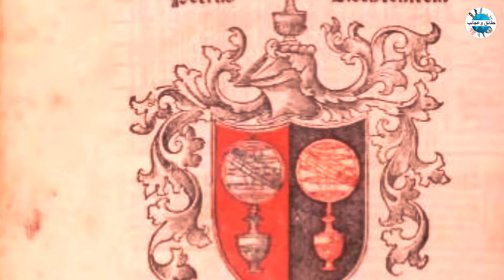السديم اللغز الأكبر جنة السماء أكثر الأجرام السماوية رعبا وغموضا وجمالا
السديم اللغز الأكبر جنة السماء أكثر الأجرام السماوية رعبا وغموضا وجمالا  قناة فيلم فى الترند يقبع الجبار  الشبح بعين قط وجناحى نسر فوق اعمدة الخلق تلك هى اسماء السديم المرعبة! ماهى حقيقة تلك الاجرام السماوية الغامضة التى تتحكم وتشكل الكون  منظرها الخلاب ساحر يأخذالعقول واحيانا مرعب تتميز بأشكال عجيبة وغريبة واسمائها أعجب  مثل  سديم النسر سديم أعمدة الخلق سديم الجبار  سديم الشبح سديم عين القط سديم الحلقة سديم البحيرة سديم القاعدة او سديم كارينا تعالوا لنتعرف على اكثر الاجرام السماوية رعبا وغموضا ما هى حقيقيته وماذا يفعل وكيف يتحكم فى الكون  يتحكم فى النجوم والكواكب والاجرام السماية شأنه خطير جدا وطبيعته أغرب أنه السديم هيا نتعرف عليه ونتفحصه عن قرب فى رحلة ساحرة وعجيبة حيث سنصعد اليه فى معاقله! هيا بنا  قناة فيلم فى الترند